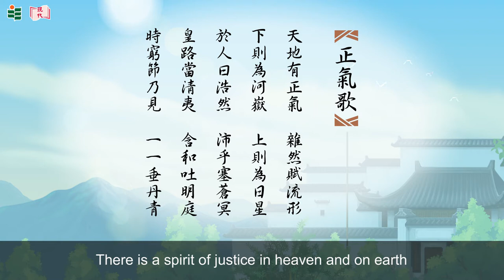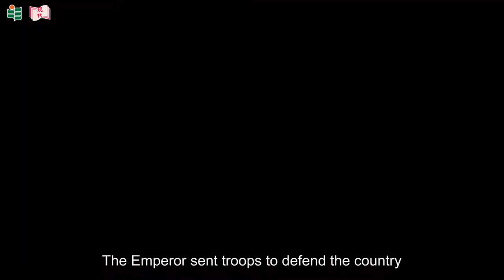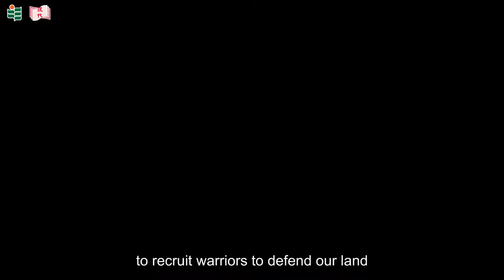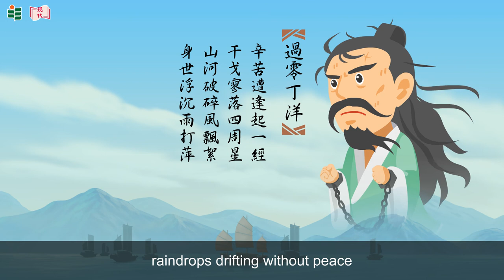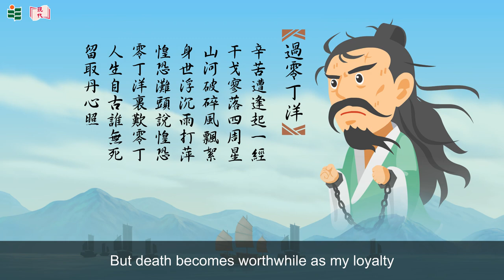EdUHK: The Animated Chinese History for Curious Minds Project - Episode 6 - Wen Tianxiang (English)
The Animated Chinese History for Curious Minds Project launched by The Education University of Hong Kong, presents a series of animations which feature the life stories of 20 key figures in Chinese history. The aim of the Project is to stimulate primary school student’s interest in Chinese history, culture and values.

The Project is sponsored by the Ning Po Residents Association for the first series, and from Dr Li Dak-sum and the Wofoo Foundation for the second series, produced by the Modern Educational Research Society, Ltd. and voice-overed(Cantonese) by Commercial Radio Hong Kong (CRHK). Each of the 20 animations comes with the biography of the respective figure.